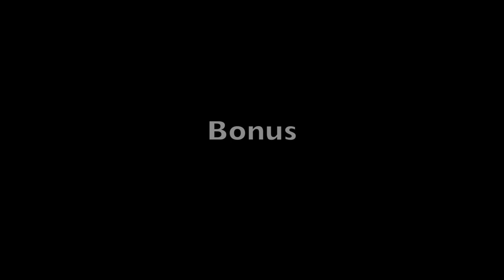Speedriding Gaustatoppen 🇳🇴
From 2015 Gaustatoppen has been my backyard and playground for speedriding. Finally, got the time for making this speedriding video from this very beautiful Norwegian mountain, 1883 meters above sea level, giving spectacular view across south part of Norway.

Video clips are mainly from 2019 to 2021, showing variations in time, conditions, equipment and video / HD. Giving you some ideas of possibilities around. (All action clips are in 1:1 speed for those who are in doubt).

Strong memories, especially from previous speedflying friends, some not here anymore ❤️
Btw, thanks for good memories from all you Gaustalovers I have met up (and down) the mountain, independent of activity! 👍

For the ascent you typically choose your rando skis or the Gaustabanen  @gaustabanen8406  Well at the top, if needed..., friendly people from DNT Gaustatoppen Turisthytte welcome you with their famous waffles and more.

Gaustatoppen is the highest mountain in Telemark and Vestfold, but because of that, it is very wind exposed, meaning the snow (and wind...) conditions is not always perfect, but if you are lucky, you will not forget! A place for memories to develop, either in nice or horrible weather. A mountain which easily become your friend if you do any type of mountain sport. Choose your day either skiing, speedriding or paragliding!

Music from Synapsis / Universal Mind. Cred to Aaron Tallott, thank you for your excellent music. Found at FMA / Free Music Archive.

Modifications: Music track is shortened 46 seconds from start to fit the video. At the end of video a music track of 8 seconds is copied / added to fit the bonus part of video.